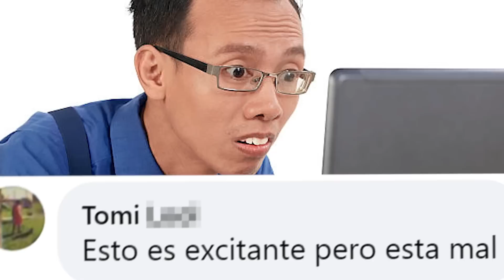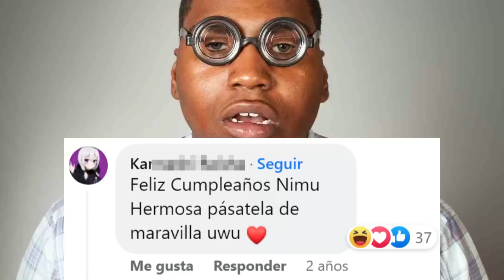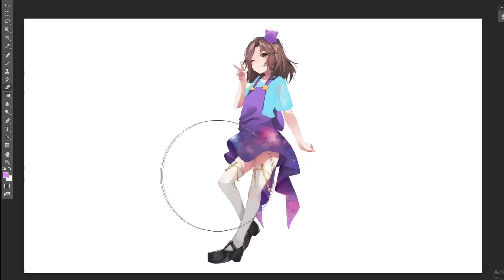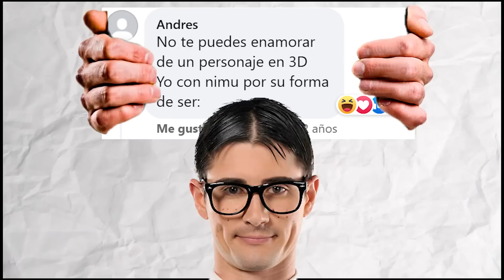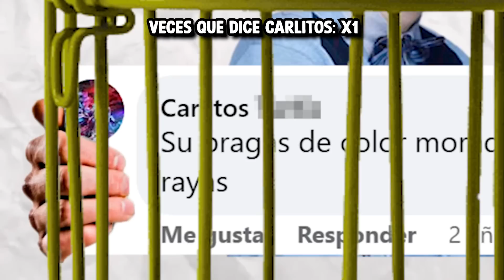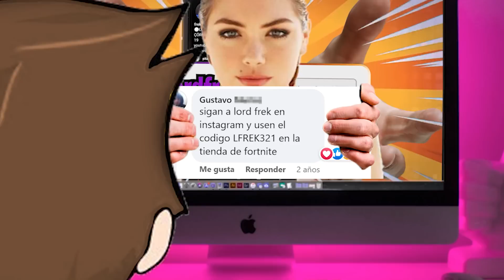SE ENAMORO DE NIMU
En este video hablo de Nimu ya me cansaste...en realidad no quiero adelantarte nada de este video porque necesito que lo veas y veas el porque "nimu ya me cansaste..."